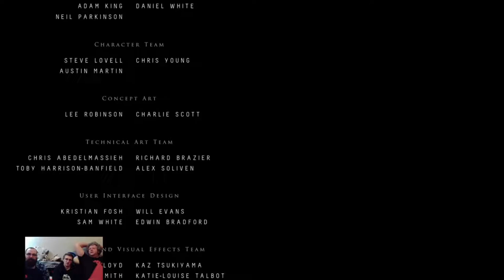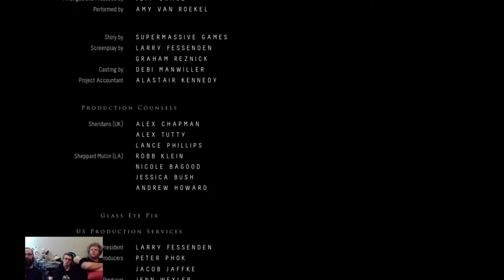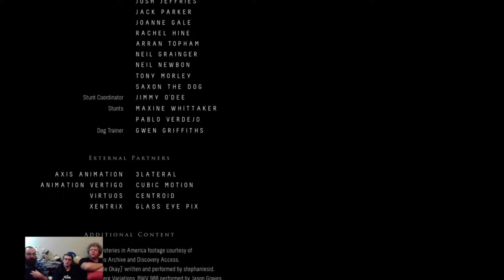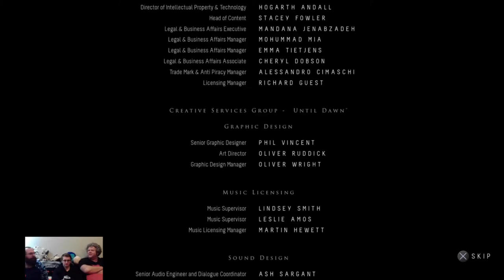NearlyCompetent w/Dave | Until Dawn | Part 16 THE END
WE did it. We ended 2018 with the end of a game. This has been fun even though I messed up the save file...